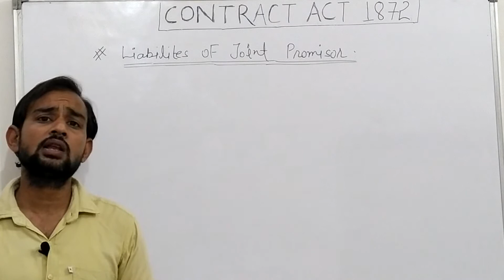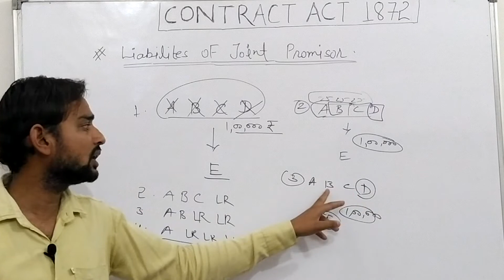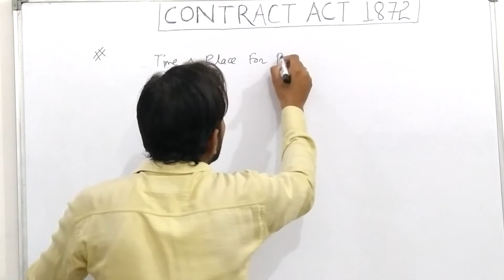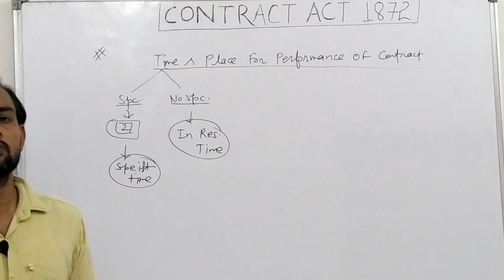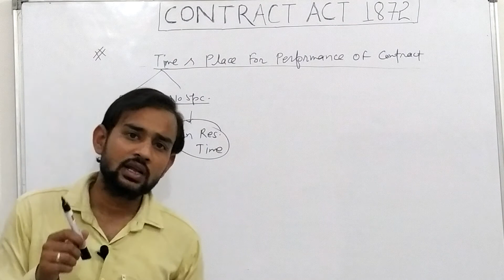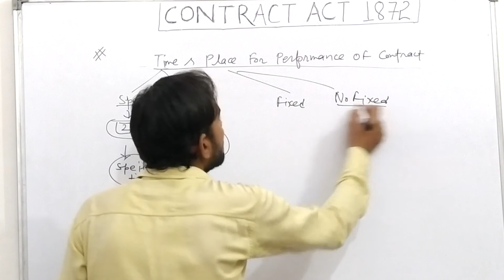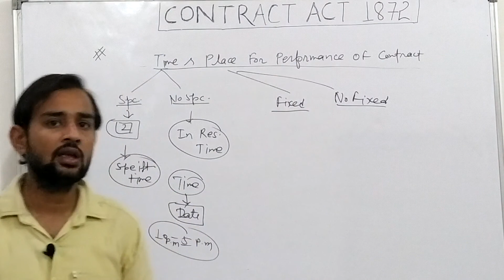# 23 LIABILITIES OF JOINT PROMISOR'S || INDIAN CONTRACT ACT 1872 || BY- KISHORE SHARMA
For CA foundation & IPCC, CMA foundation, CS foundation, CS executive.

HELLO STUDENTS,
IN THIS VIDEO WE HAVE COVERED LIABILITES OF JOINT PROMISOR'S IN INDIAN CONTRACT ACT 1872. HOPE IT WILL HELP YOU.